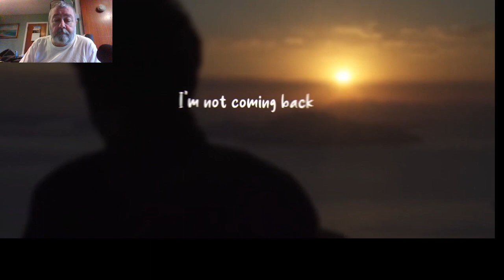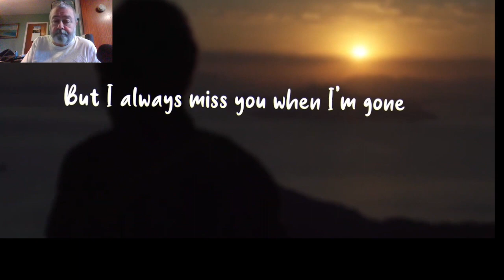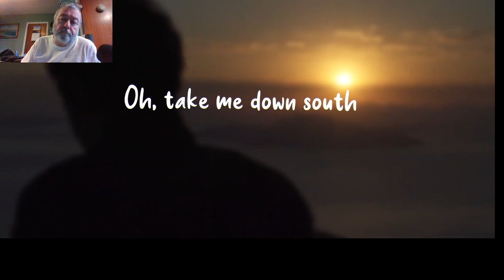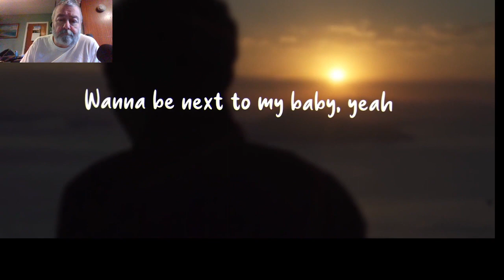The Big Fella recommends Gary Clark Jr Take me home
Triple Thursday -3 of 3